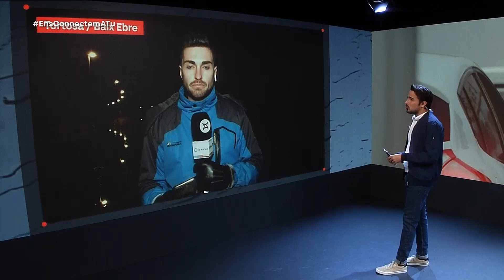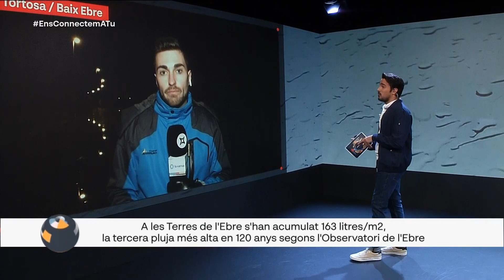El balanç del temporal Cèlia, al Connecti.cat